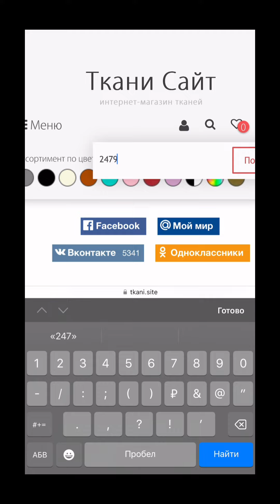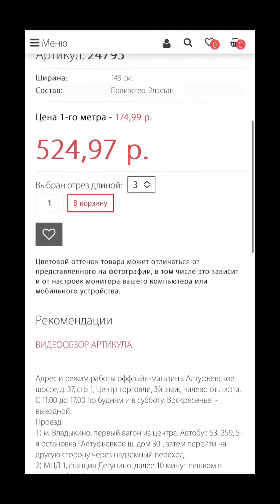24795. Плательная. Айвори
174,99 руб.
У нас дешевле!!
Успейте купить🔥